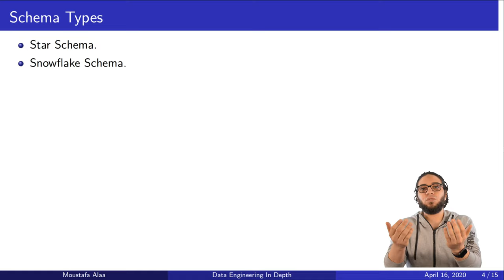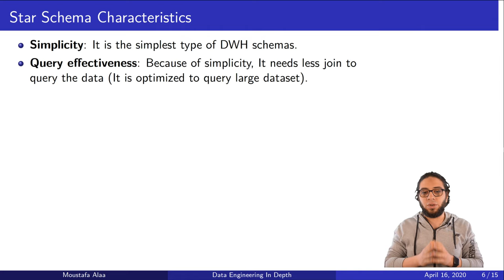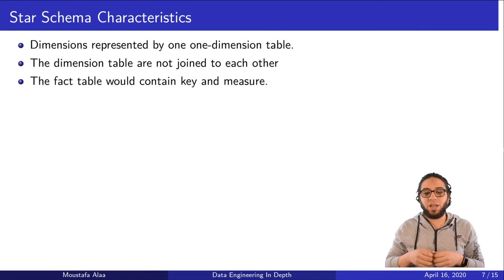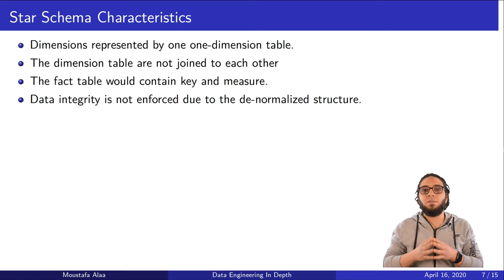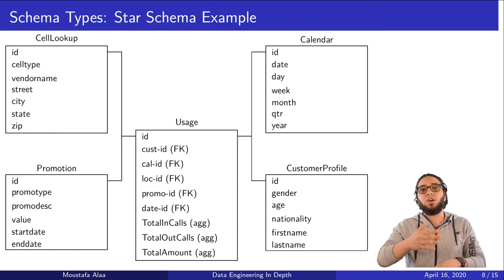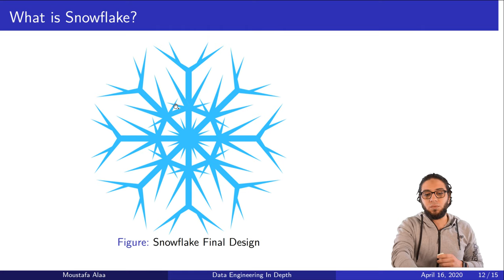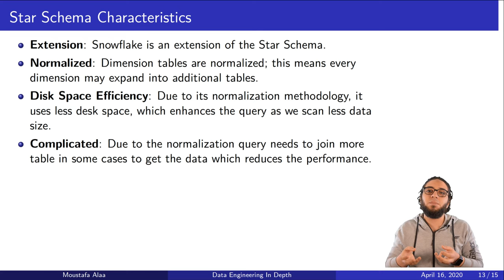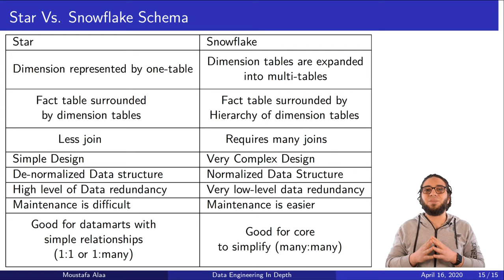Ch.02-30 Schema Types | Data Modeling | DWH Architecture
Star schema vs snowflake schema data modeling.

In this session we continue our Big Data Engineering In Depth course. We explain the following topics:

What is Start schema with example?
What is Snowflake schema with example?
Comparison between Start schema and Snowflake schema.